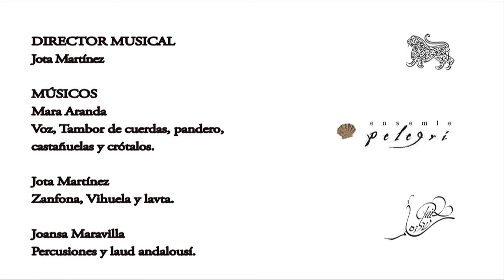Mara Aranda_'Poko le das'_canción sefardí_sephardic song live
Title of the Song:
El regateo de las consuegras - Las prendas del ajuar
 Category:
cantiga de boda
The mothers of the bride and the bridegroom have an argument over the size of the dowry. It may be serious - or only a joke for having a reason to list numerous gifts including some funny ones.
The young girls have worked already for their outfit. The dowry is presented to visitors, and the family of the groom could see whether it is satisfactory. Respected people in the Morrocan Sephardic communities called 'preciadores' evaluated it in connection with the marriage contract. After the celebration of the exhibition everything was sent to the groom's house in a decorated carriage.
The last verse refers to rich families' custom of offering the gift of a young slave boy to the groom.

EL REGATEO DE LAS CONSUEGRAS (POkO LE DAS, LA MI CONSUEGRA)
CANTIGA DE BODA-SOFIA (BULGARIA)
NSA Y2096/6

También esta canción pertenece al repertorio cantado durante la exhibición del ajuar, en casa de la novia. Su texto presenta una discusión dialogada entre la madre del novio y la madre de la novia, reflejando la costumbre de la evaluación del ajuar que tenía lugar durante su presentación, evaluación que luego era anotada en el contrato matrimonial. El texto es paralelístico en su formulación de canción seriada y tiene correspondencias francesas.